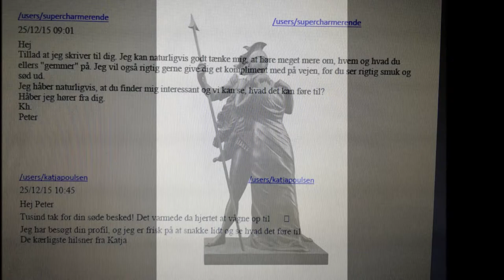Enken & Løjtnanten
Jeg fucking elsker dig skat!
Tak for de 2 første måneder i vores eventyr! Det har været helt fantastisk!